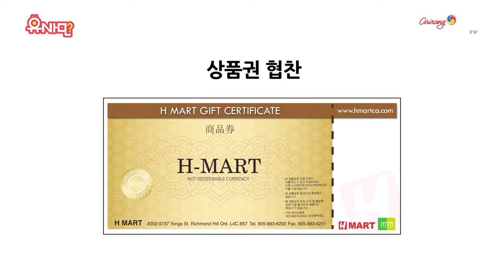유나민? 별난미식회 (Blind Taste Test) - 순대국